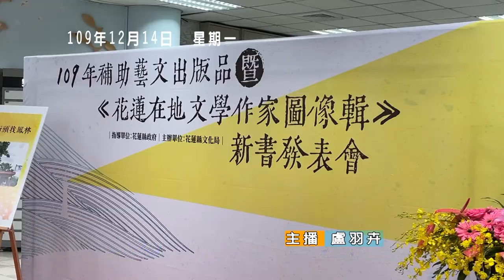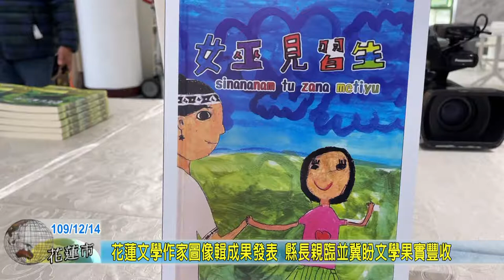20201214 01 花蓮文學作家圖像輯成果發表 縣長親臨並冀盼文學果實豐收